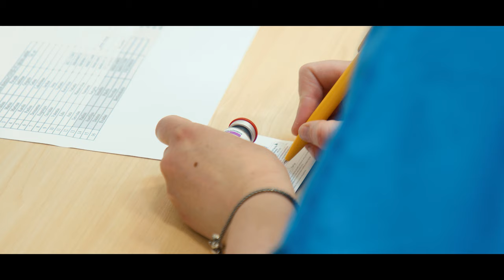“New reality” (2021): Giving a shoulder for a change (TRAILER)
Zalgiris TV presents a documentary film on extraordinary 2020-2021 season in which the whole team face new reality: battling for the titles while having a new coach and facing a constant COVID-19 threat.